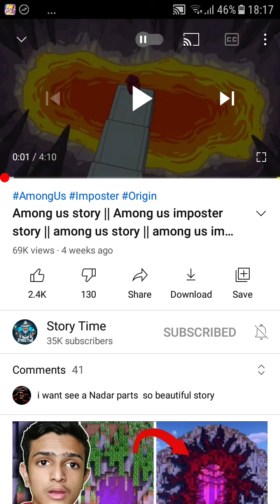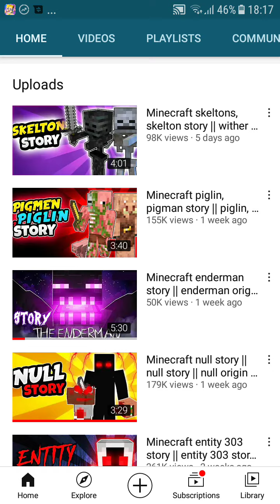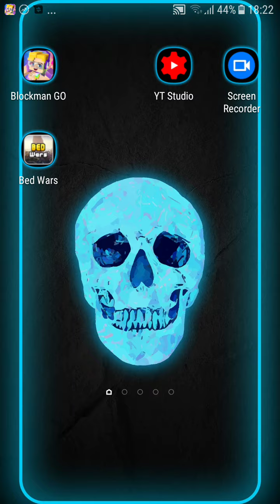I see among real story